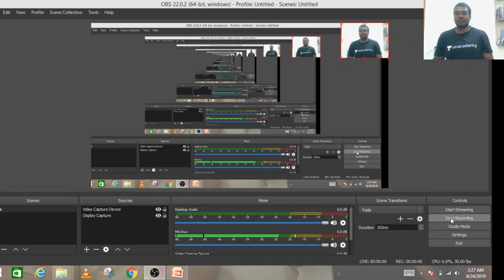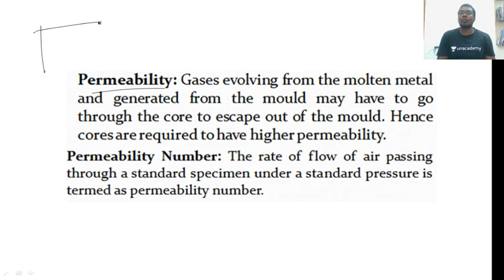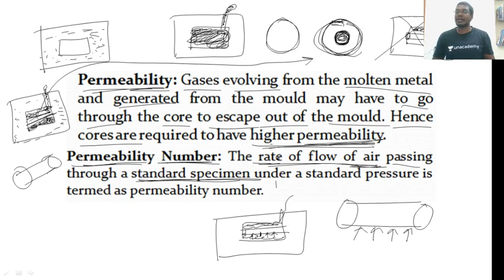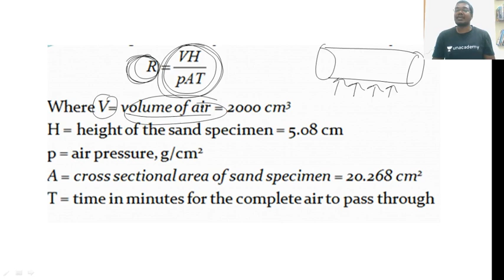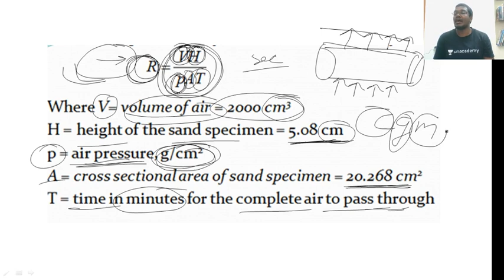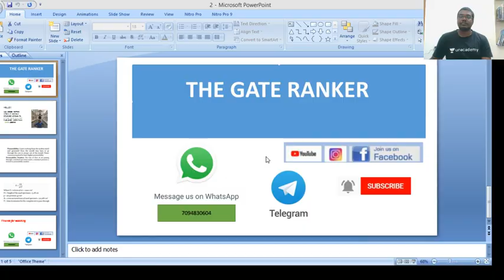Permeability number of core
The video describes Permeability number of core for GATE & ESE.